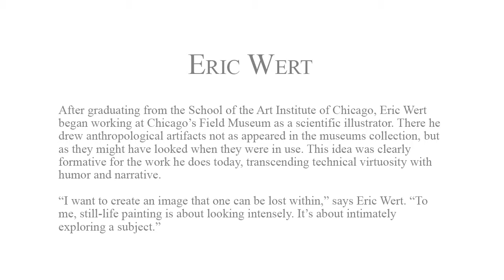The Art of Eric Wert at William Baczek Fine Arts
After graduating from the School of the Art Institute of Chicago, artist Eric Wert began working at Chicago’s Field Museum as a scientific illustrator. There he drew anthropological artifacts not as appeared in the museums collection, but as they might have looked when they were in use. This idea was clearly formative for the work he does today, transcending technical virtuosity with humor and narrative.

“I want to create an image that one can be lost within,” says Eric Wert. “To me, still-life painting is about looking intensely. It’s about intimately exploring a subject.”

William Baczek Fine Arts is located in Northampton, Massachusetts.